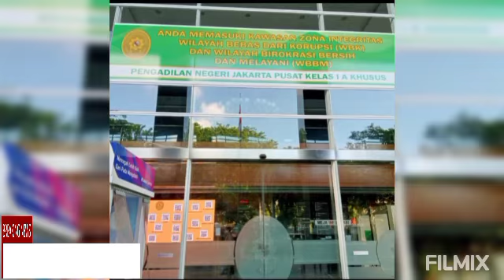CEOTV: Advokat Dolfie Rompas,S.Sos,SH,MH : Pembelaan Kami Supaya Majelis Hakim Putuskan Bebas Klien